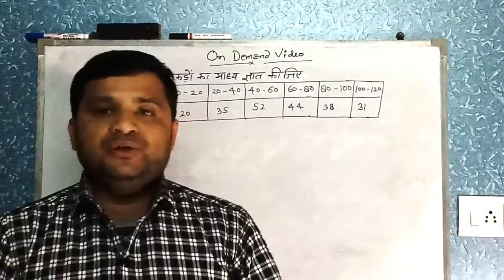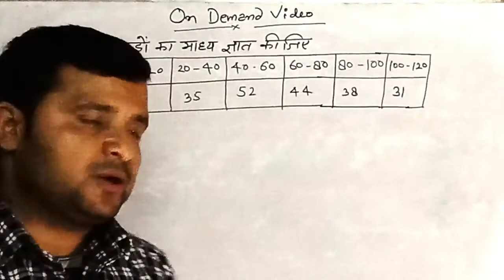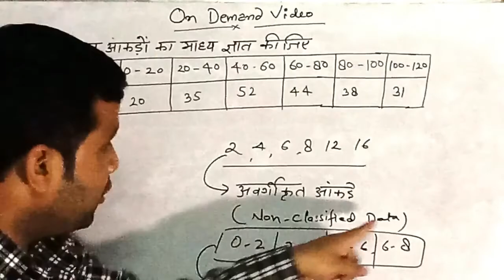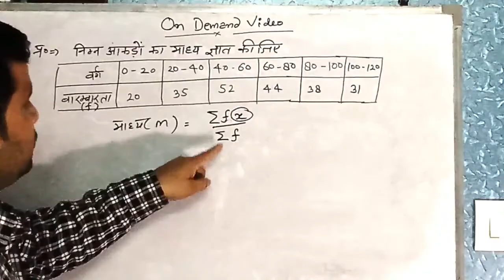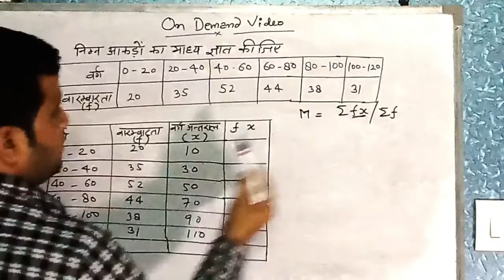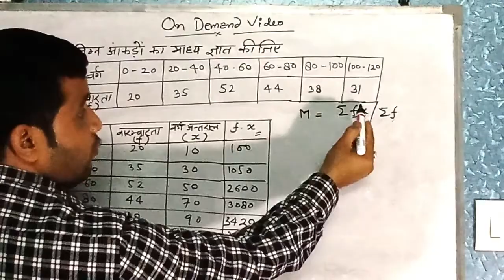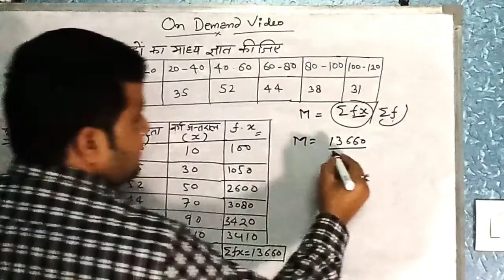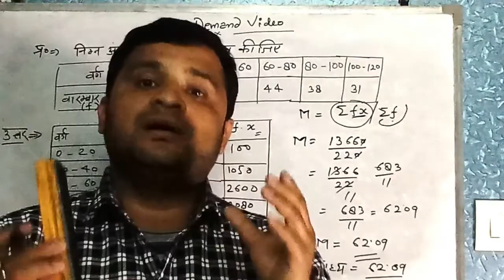माध्य कैसे निकालें|HOW TO CALCULATE THE MEAN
This is on demand video and in this video you will get to know how to calculate the mean of data. Please watch the complete video till the end